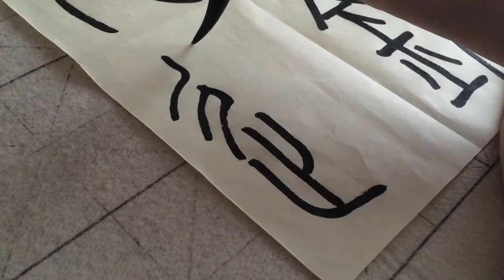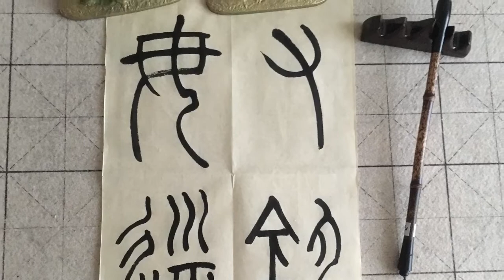呉讓之篆書四屏 雀子玉座右銘#2“右銘母道” /I write Chinese calligraphy characters.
清朝時代の中国書家・篆刻家である呉熙載（呉讓之）
豪華絢爛な篆書は、味わいぶかいです。
“右銘母道”と書いています。

🔴呉讓之篆書四屏  雀子玉座右銘#1 /I write Chinese calligraphy characters.

我就写了一位中国著名书法家呉让之的书
I write a seal calligraphy work of a famous Chinese calligrapher.
Escribo un trabajo de caligrafía de sello de un famoso calígrafo chino.
أنا أكتب كتابا بالخط اليدوي لخطاط صيني مشهور.
Я пишу печать каллиграфии работы известного китайского каллиграфа.
J'écris un travail de calligraphie de phoque d'un célèbre calligraphe chinois.